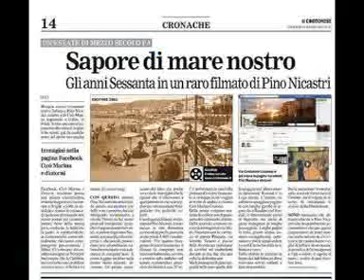Femmes @ Fausto Papetti @ "Quei favolosi anni 60/70"